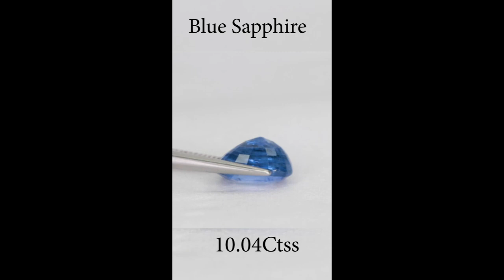Natural Srilankan Blue Sapphire / Neelam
we are trusted seller on